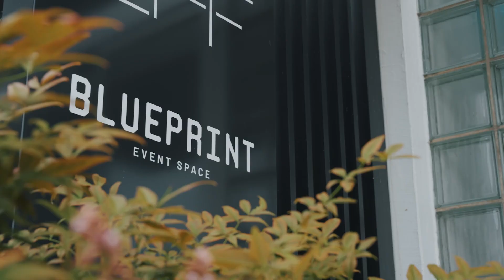Live Leadership Event - June 2024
Our Live Leadership Event in London was a dream come true for our founders, Nathaniel Chapman and Terentia Browne. Seeing the vision come to life and witnessing the energy, enthusiasm, and engagement from all participants was truly inspiring.

If you're interested in joining our next leadership event in 2025, sign up for our waiting list to receive exclusive updates and early bird access!